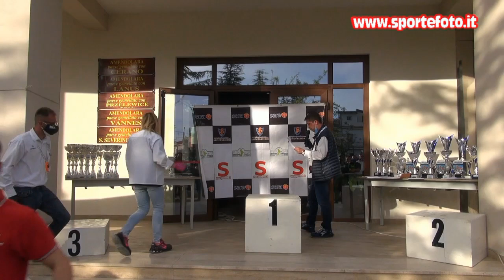Carmine Recchia - 1' mini slalom citta` di Amendolara (CS) 02-05-21